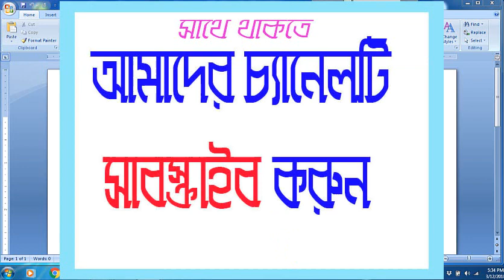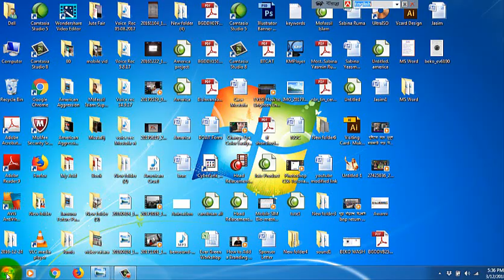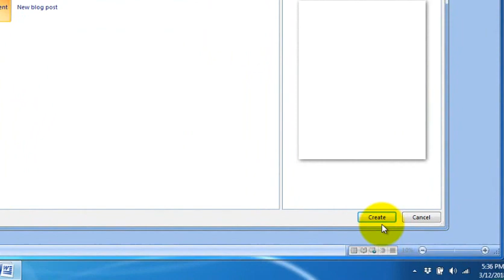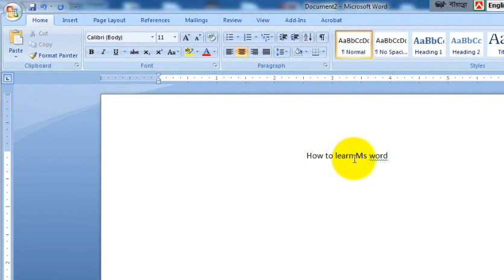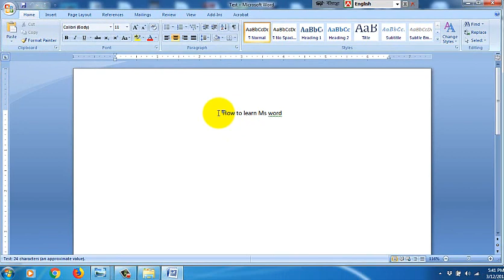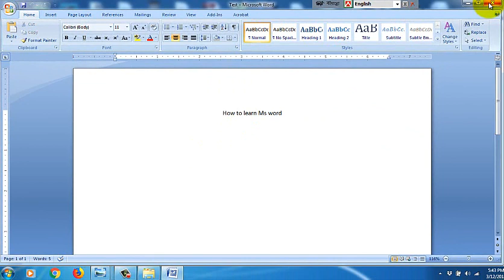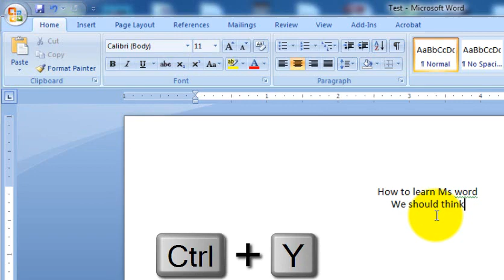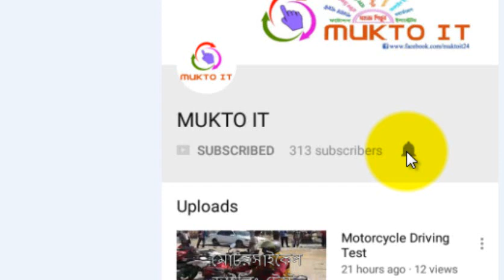Microsoft Word Tutorial in Bangla | Part 1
Microsoft Word Tutorial in Bangla | Part 1. সহজে শিখুন ও দক্ষ হোন MS Word এ। আমাদের চ্যানেলে ফ্রি’তে শিখুন কোচিং সেন্টারের চেয়েও ভালোভাবে।